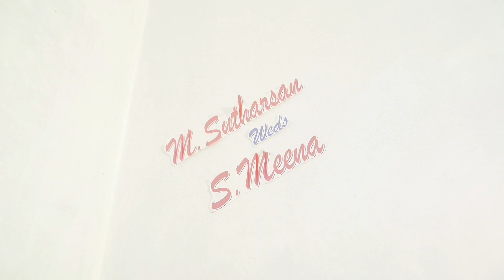July 24, 2022